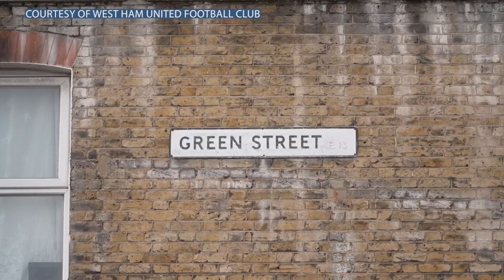David Gold has funeral precession at Olympic Stadium